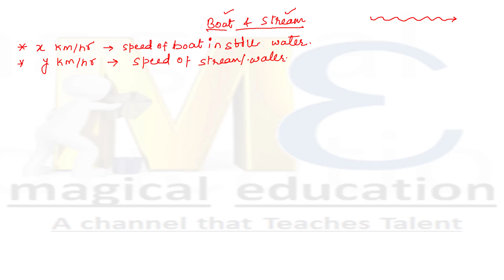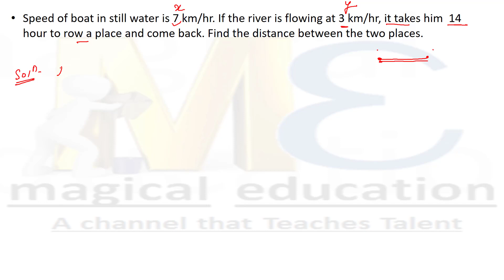Boat & Stream for RBI Assistant and SBI Clerk || Concepts and Approach || By Rupali Vishwakarma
magical education JEE
                    magical education Bank